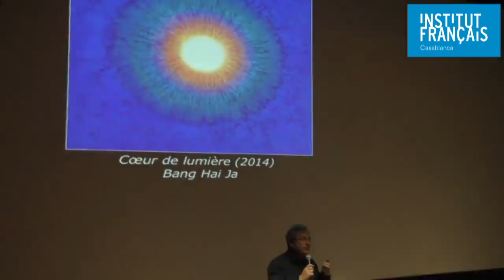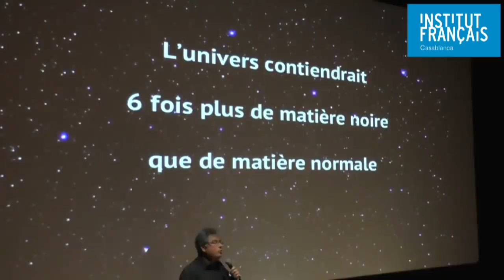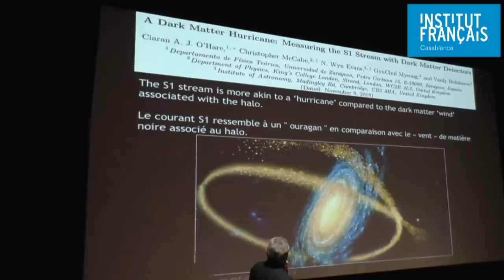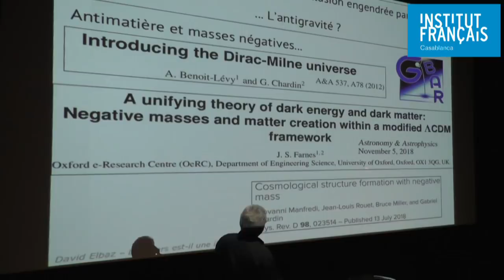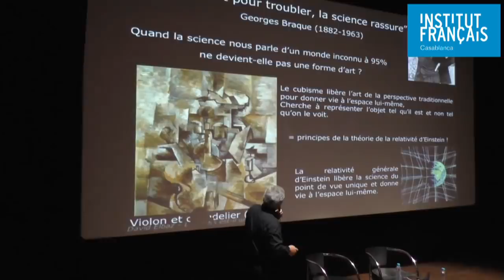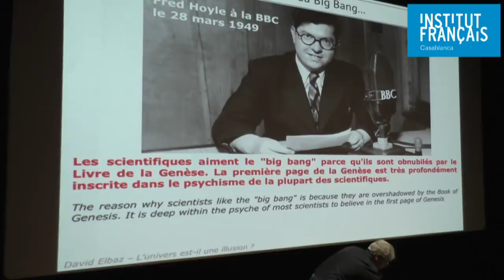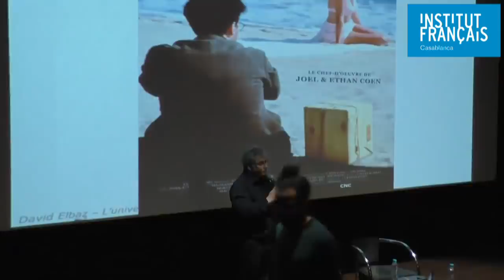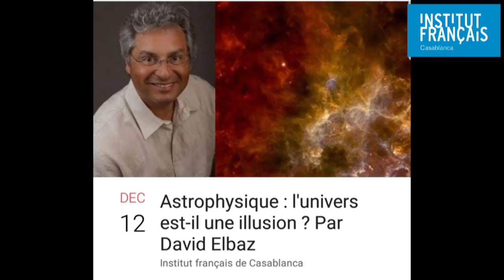Astrophysique : L'univers est il une illusion ? Par David Elbaz à l'Institut français de Casablanca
▶ Depuis quelques années certains scientifiques font des liens
entre trois entités encore mystérieuses de l’astrophysique que
sont les trous noirs, la matière et l’énergie noires. Ces liens
suggèrent que nous sommes peut-être à l’aube d’une nouvelle révolution scientifique.
▶ David Elbaz, astrophysicien, est chef de laboratoire au Commissariat à l'énergie atomique et aux énergies alternatives (CEA). Ses travaux sur la formation des galaxies, qui ont été primés par le Prix Chrétien de la Société Américaine d'Astronomie (2000), ont permis de dévoiler les étoiles naissantes et d'expliquer l'origine du mystérieux bruit de fond infrarouge de l’univers. Il enseigne un cours sur la formation des galaxies (master M2) à L’École Doctorale d'Astronomie & d'Astrophysique de Paris.

▶ Conférence organisée dans le cadre du Cycle de conférences en partenariat avec l’École Centrale Casablanca